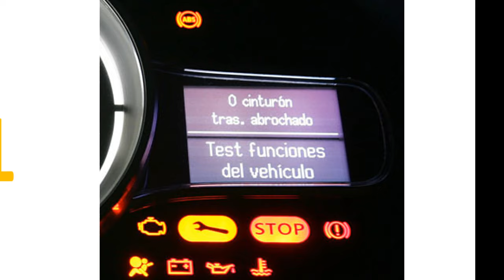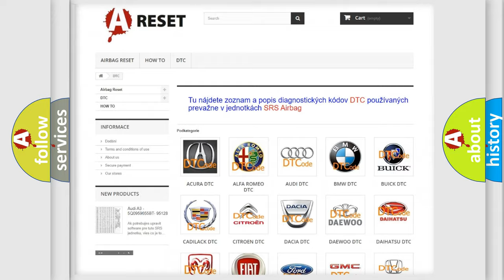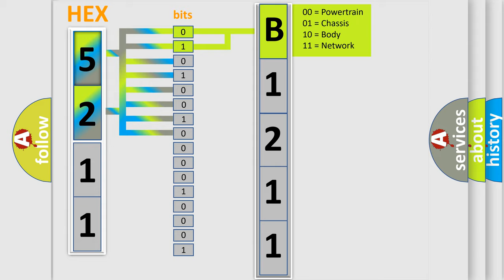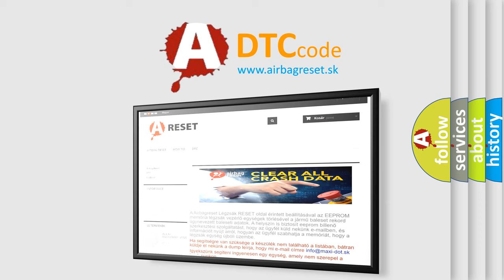DTC Lincoln B1211-11 Short Explanation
Contents:
0:21 Basic DTC analysis according to OBD2 protocol standard.
1:48 Insight into programming
2:58 A diagnostically understandable description of the Diagnostic Trouble Code
3:05 Basic error definition

Make:
Lincoln
Code:
B1211 11
Definition:
Wakeup Control
Diagnosis:
Check for the presence of BCM DTC B10E5.